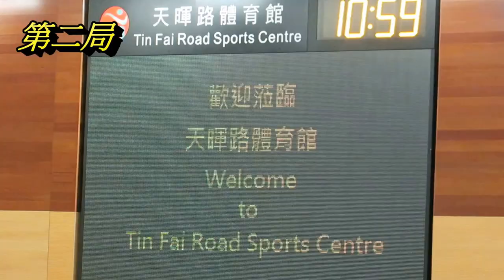天循vs伊中舊生會(2017.3.26.元朗學界男子排球乙組八強)精華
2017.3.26.天暉路體育館 10:40 天循(白) 0 : 2 伊中舊生會(藍)